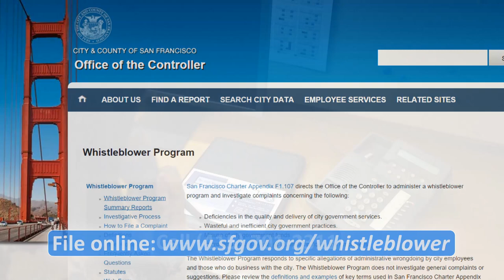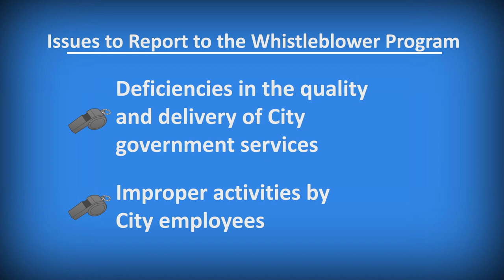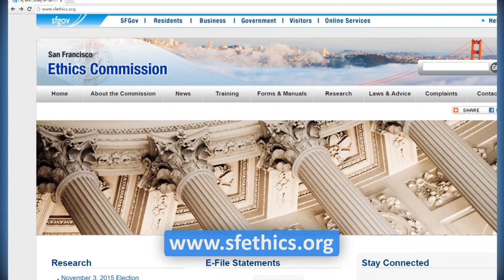The Office of the Controller’s Whistleblower Program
The Office of the Controller’s Whistleblower Program is how employees and residents can sound the alarm on suspected fraud, waste, and abuse in City and County of San Francisco government.